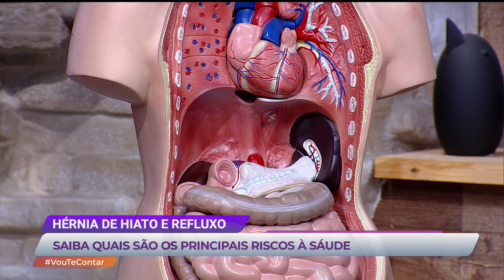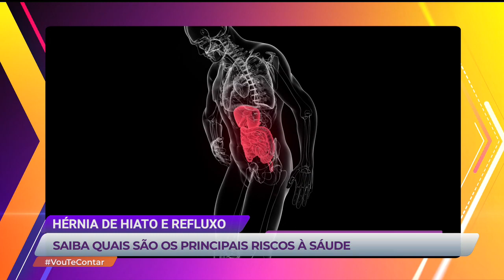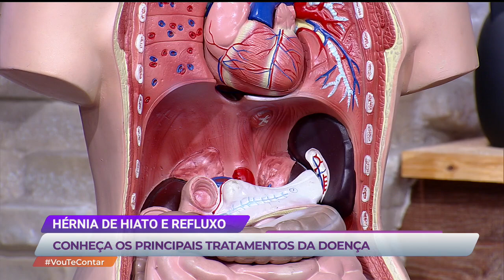Vou te Contar: Comida mineira, hérnia de hiato e fofocas do dia (28/08/23) | Completo